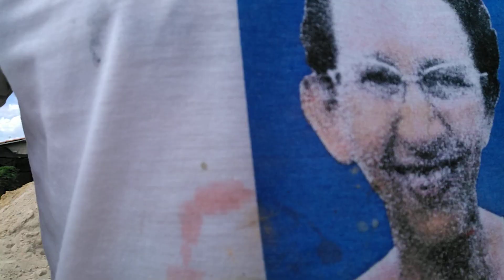(parte3) veja como está ficando a casa na chácara